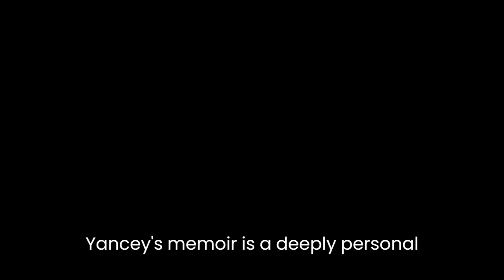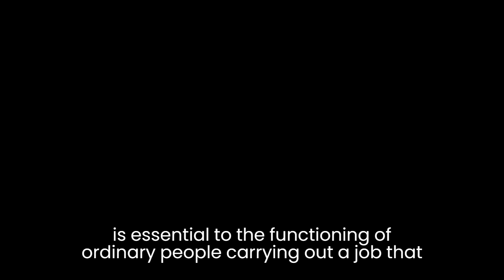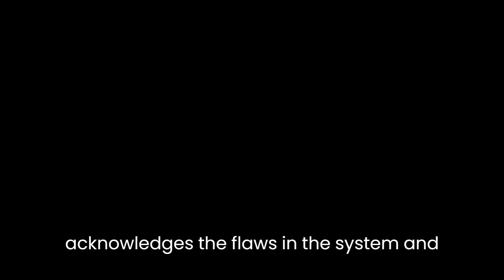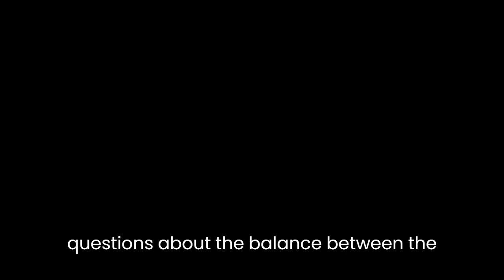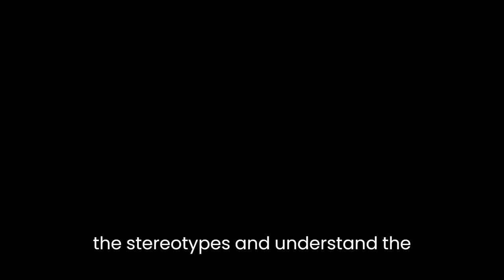"Confessions of a Tax Collector: One Man's Tour of Duty Inside the IRS" By Rick Yancey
"Confessions of a Tax Collector: One Man's Tour of Duty Inside the IRS" by Rick Yancey is a compelling memoir that offers readers a unique glimpse into the often misunderstood world of tax collection. Through a candid and introspective narrative, Yancey explores the complexities, challenges, and moral dilemmas faced by tax collectors in their daily work. With vivid storytelling and thought-provoking insights, the author provides a captivating account that delves into the human side of the IRS.Yancey's memoir is a deeply personal account that reflects on his own experiences as a tax collector. He presents himself as a flawed and relatable character, acknowledging the moral conflicts he encountered while performing his duties. This vulnerability adds depth to his narrative, as readers can empathize with the internal struggles he faced when enforcing tax laws on individuals who were often financially strained.One of the central themes explored in the book is the dichotomy between the perception of tax collectors and their reality. Yancey reveals that tax collectors are not heartless individuals determined to ruin people's lives, but rather ordinary people carrying out a job that is essential to the functioning of society. By humanizing the tax collector, Yancey challenges common stereotypes and prompts readers to consider the emotional toll the profession can take on those who choose it.Moreover, the author provides a nuanced understanding of the complexity of taxation. He acknowledges the flaws in the system and the challenges faced by taxpayers. Yancey recognizes that the tax code is often convoluted and confusing, resulting in unintended consequences for individuals. This analysis allows readers to question the fairness and efficacy of the tax system, encouraging a more critical examination of the broader issues surrounding taxation.Yancey also explores the moral dimensions of tax collection, highlighting the ethical dilemmas faced by those working within the IRS. He reflects on instances where he was required to seize property or garnish wages, actions that had significant consequences for individuals and families. Through his introspection, Yancey raises important questions about the balance between the government's need for revenue and the rights and well-being of taxpayers.In addition to offering a personal account, Yancey provides historical and cultural context to enrich the narrative. He delves into the origins of the income tax in the United States and the evolution of tax collection practices over time. This historical backdrop enhances the reader's understanding of the complexities and controversies surrounding taxation, presenting it as an issue deeply rooted in societal structures and political choices."Confessions of a Tax Collector" is a thought-provoking memoir that challenges preconceived notions about tax collectors and taxation as a whole. Yancey's candid and introspective narrative allows readers to see beyond the stereotypes and understand the emotional struggles and moral conflicts faced by those working within the IRS. By humanizing the tax collector and examining the complexities of taxation, Yancey prompts readers to consider the broader implications of tax policy and its impact on individuals and society as a whole.